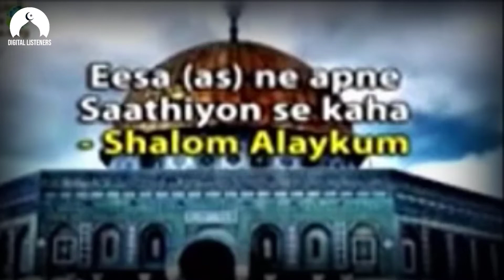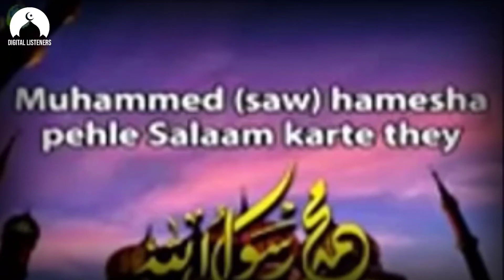Assalam o Alaikum Kehna Haram Hai? | Dr Zakir Naik Bayan in Urdu/Hindi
About Channel:
DIGITAL LISTENERS channel is all about DR ZAKIR NAIK Islamic bayans. Our main purpose is to educate and provide people Islamic knowledge in Urdu/Hindi.

Assalam o Alaikum Kehna Haram Hai?
Saying Assalam o Alaikum is Haram?
Questions Answer By Dr. Zakir Naik